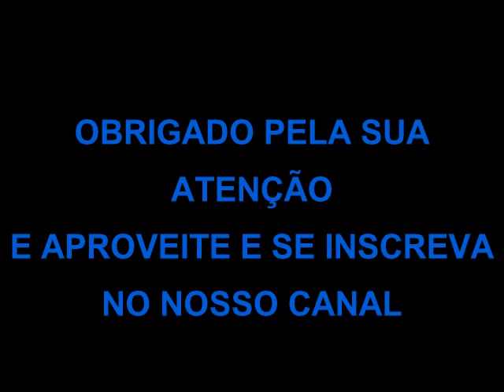WILSON OLIVEIRA Sopra Vento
Todas as canções são devidamente registradas na OM
e de uso Exclusivo de WILSON OLIVEIRA & Gravadora BELÉM RECORDS    CONTATO PORTO SEGURO